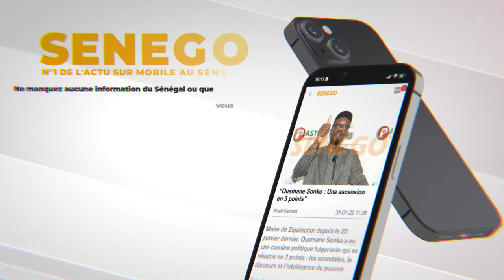Centenaire disparition El Hadj Malick Sy : Pape Momar Gaye revient sur le programme